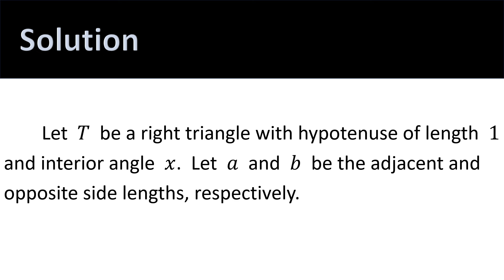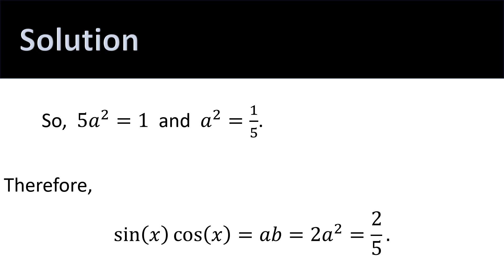Math Olympiad - Find the Value